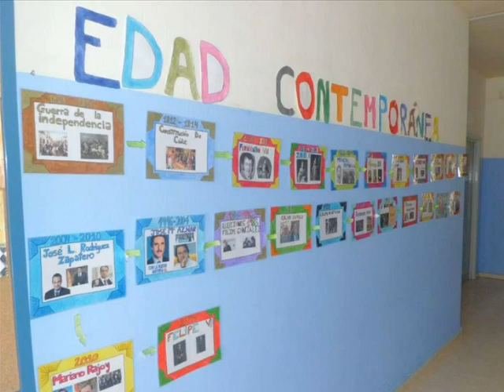Lebrija a través de la historia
Exposición de la tarea integrada llevada a cabo en el CEIP Elio Antonio de Nebrija (Lebrija). Curso 2014/2015